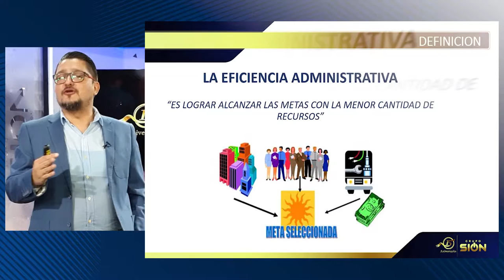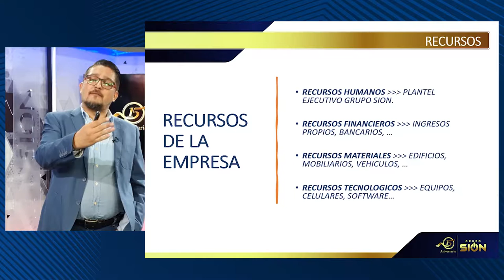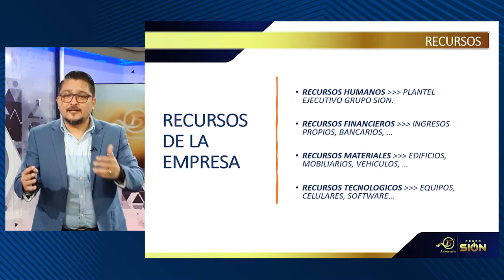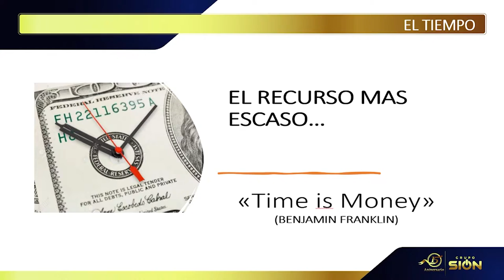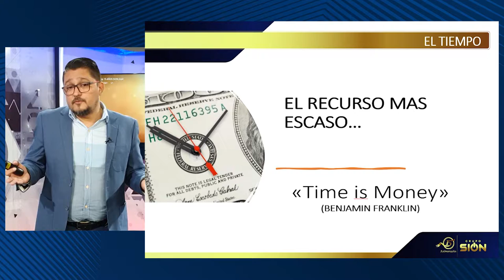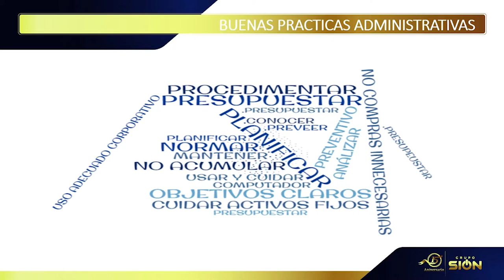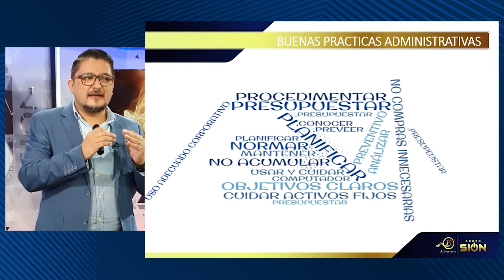CAPACITACION MARCELO MORENO